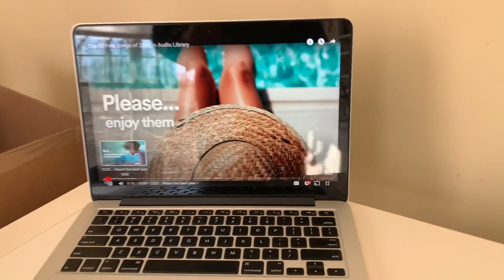Bluetooth Ready to Go - 1959 Leaf Green General Electric Model T-129 AM Vacuum Tube Clock Radio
Category: radio
Cabinet construction: plastic
Period:  1950s
Country of manufacture: USA
Electronics: Mounted circuit board or chassis. Vacuum tube circuit.